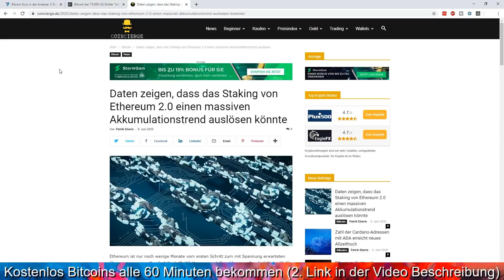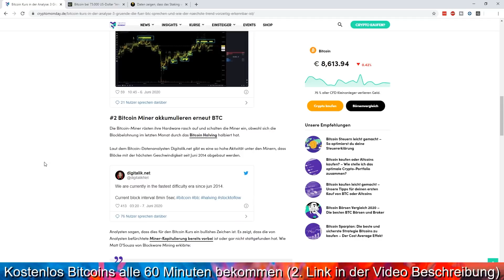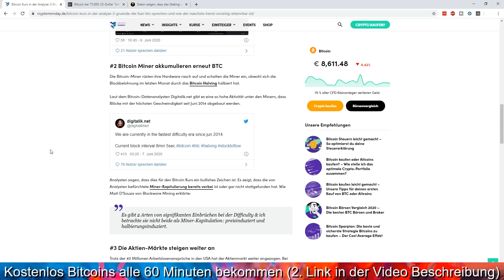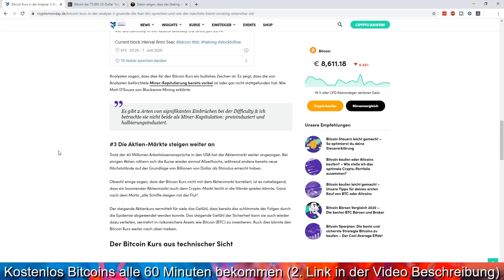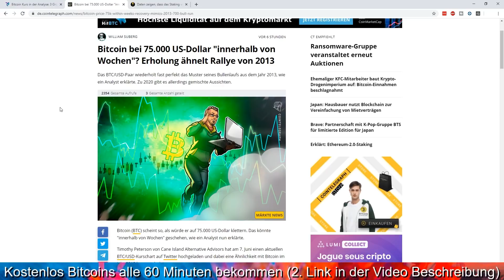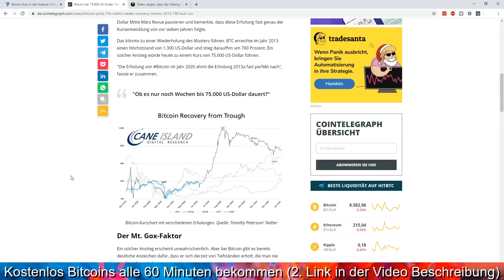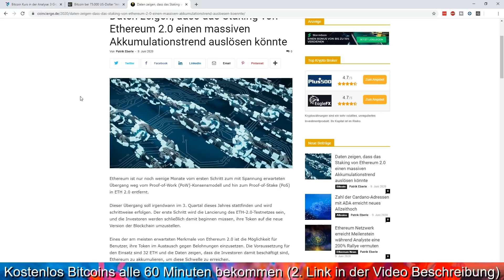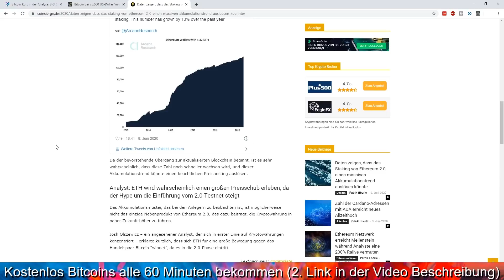BITCOIN TREND VORZEITIG ERKENNBAR